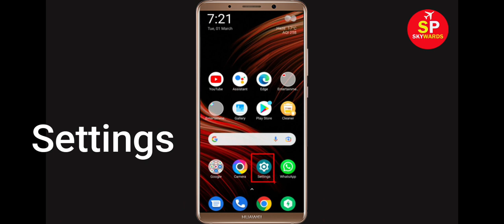How To Fix ibis Paint X App Keeps Crashing Problem Android & Ios - ibis Paint X App Crash Issue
Hello Friends today, In this video section i will show you how to fix How To Fix ibis Paint X App ibis Paint X, Fix ibis Paint X App Retry Problem Problem Android & Ios - ibis Paint X App Crash Issue. If you are facing same problem in your android mobile phone then it will help you to get rid of this issue.